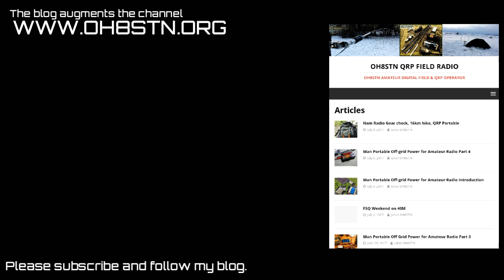Stay up-to-date between videos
It's very difficult to know what's happening with content creators between each video. Now you can stay up-to-date with the work that I'm doing by following me
Here are some of the topics covered there.
- man portable field communications
- man portable off-grid power
- practical portable digital communications
- projects & tutorials
- antenna tests
- gear and comms equipment reviews